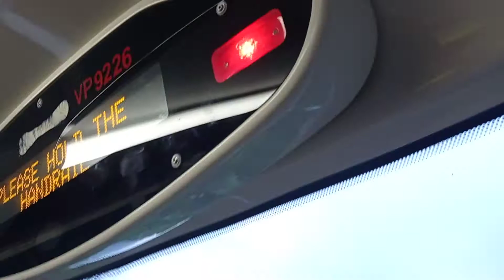KMB K ATENU1522 VP9226@290落車門開關過程及康盛花園報站